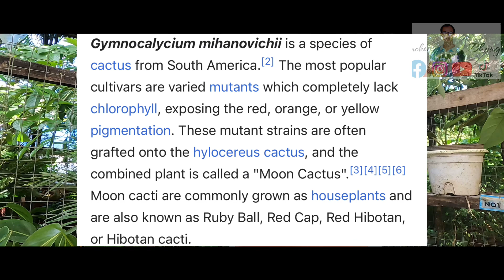Grafting (Gymnocalycium mihanovichii) moon cactus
Sa nakaraang episode natin ay ng rerepot tayo ng Variegated Boston Fern at  kung babalikan nyo itong  muli ay makikita nyo ito sa link sa ibaba:

Sa episode na ito, ay maggagraft tayo ng Gymnocalycium mihanovichii na kilala din sa tawag na moon cactus.

Abangan ninyo ang susunod nating episode: Ang Pagmamarcot ng halaman.